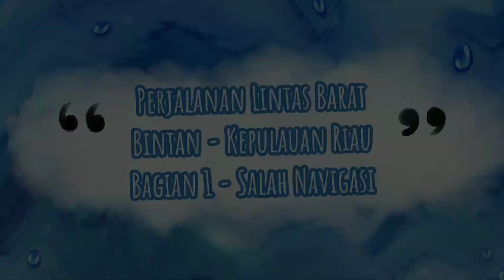Perjalanan Lintas Barat (Bagian 1: Salah Navigasi)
PERJALANAN LINTAS BARAT
Bagian 1: Salah Navigasi

Vlog kali ini akan mengulas perjalanan dibeberapa titik di Jalan Lintas Barat, Bintan, Kepulauan Riau yang merupakan jalan baru yang menghubungkan Tanjungpinang dengan Tanjunguban. Jalan baru ini lumayan mempersingkat waktu tempuh.

Di bagian pertama ini, ternyata dalam gmap menunjukkan kesalahan, user seperti kita memang harus memberikan kontribusi berupa update jika jalur tersebut tidak bisa lagi dilewati.

Jika kita mengalami suatu kejadian yang tidak kita inginkan maka jangan katakan "seandainya tadi begini mungkin tidak akan terjadi begini" tetapi katakan "Qadarullah wa ma sya'afal", sebagaimana sabda Nabi kita shallallahu ‘alaihi wa sallam,

إحرص على ما ينفعك, واستعن بالله ولا تعجز, فإن أصا بك شيء فلا تقل: لو أني فعلت كذا وكذا لكن كذا وكذا, ولكن قل: قدر الله وما شاء فعل, فإن (لو) تفتح عمل الشيطان

“Berusahalah untuk mendapatkan apa yang bermanfaat bagimu, dan mintalah pertolongan Allah dan janganlah sampai kamu lemah (semangat). Jika sesuatu menimpamu, janganlah engkau berkata ‘seandainya aku melakukan ini dan itu, niscaya akan begini dan begitu.’ Akan tetapi katakanlah ‘Qodarullah wa maa-syaa-a fa’ala (Allah telah mentakdirkan segalanya dan apa yang dikehendaki-Nya pasti dilakukan-Nya).’ Karena sesungguhnya (kata) ‘seandainya’ itu akan mengawali perbuatan syaithan.”
(Shahih, riwayat Muslim dalam Shahih-nya (no. 2664))

Telaga Biru
Busung, Seri Kuala Lobam, Bintan Regency, Riau Islands 29152